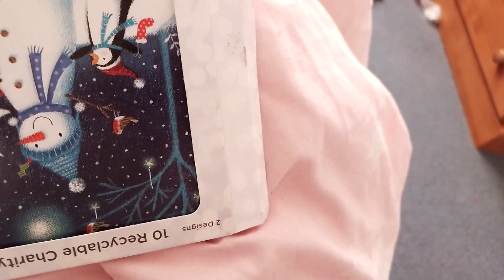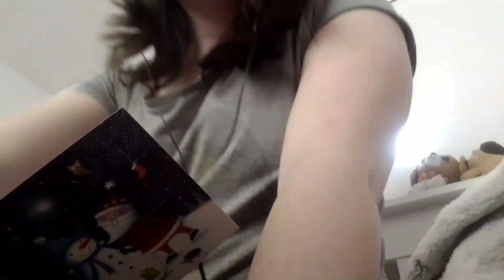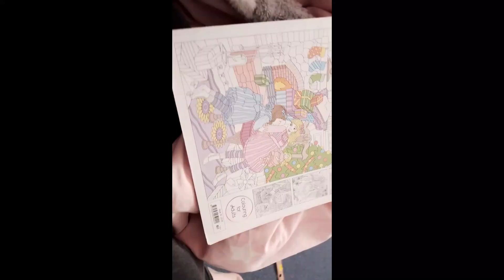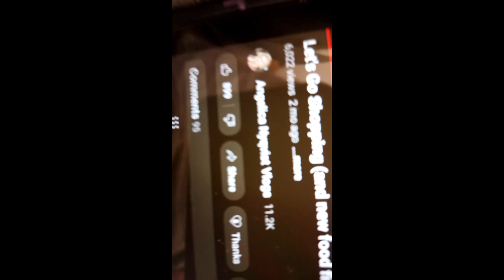slickmass 16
main channel